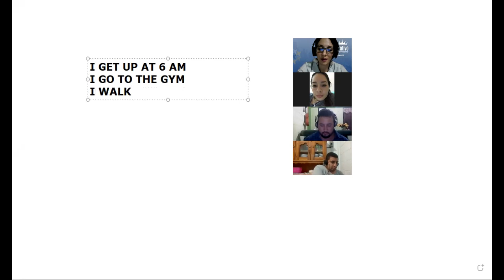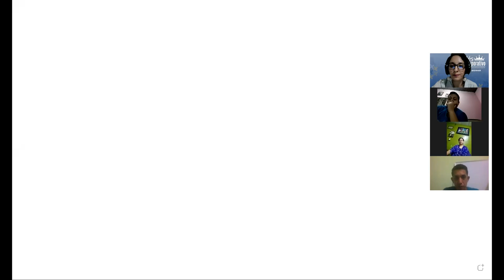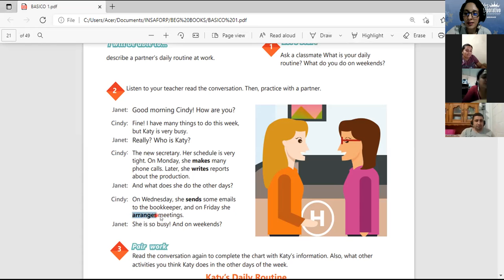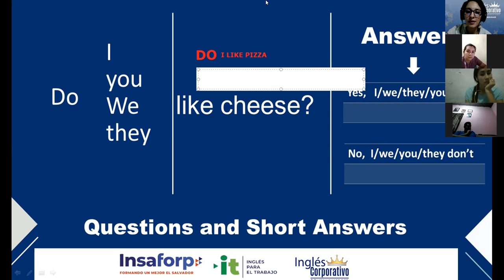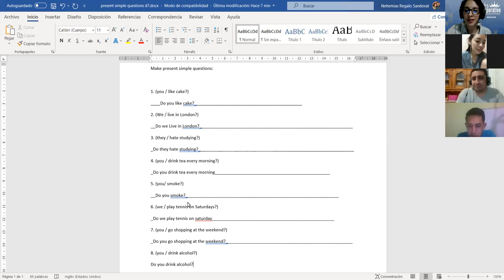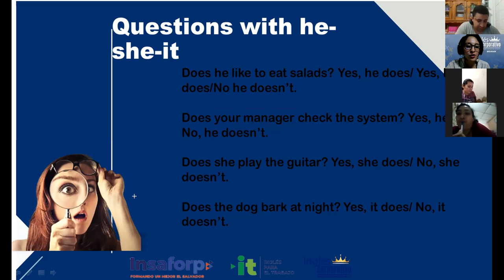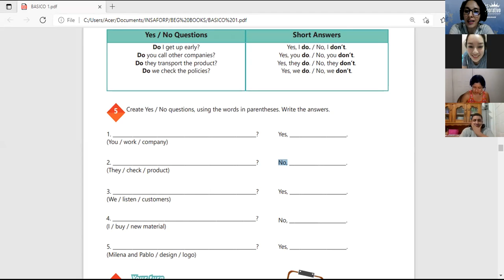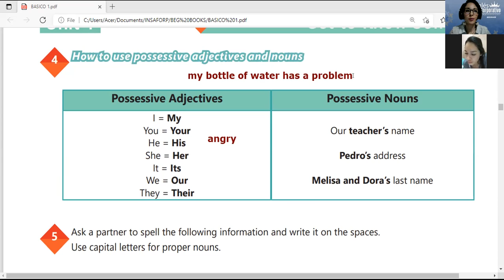Ingles Corporativo- Videoconferencia 7 - Simple present questions